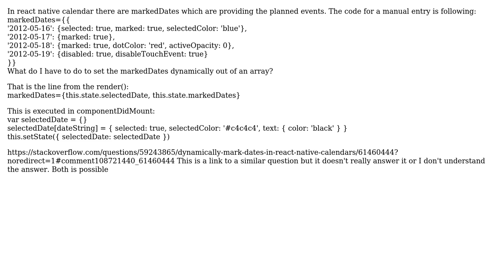React Native Calendar markedDates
With thanks & praise to God, and with thanks to the many people who have made this project possible! | Content (except music & images) licensed under CC BY-SA | Music | Images & others | With thanks to user InovaXion user Benjamin Muller and the Stack Exchange Network Trademarks are property of their respective owners. You are responsible for your own actions.